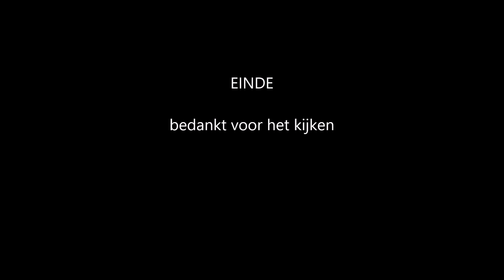sjaakie1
Sjaakie is geboren op 16 september 2016 en hier 4 maanden oud